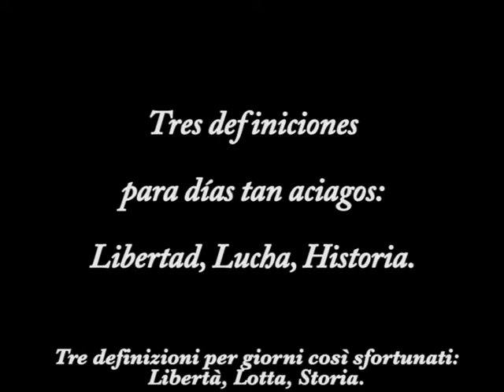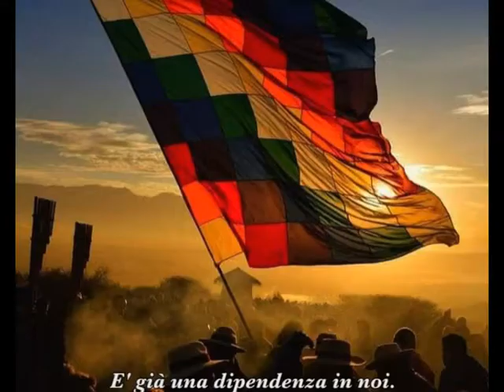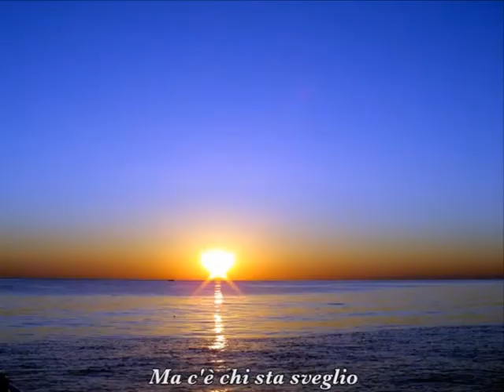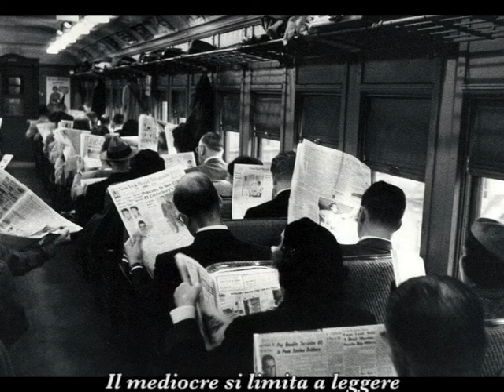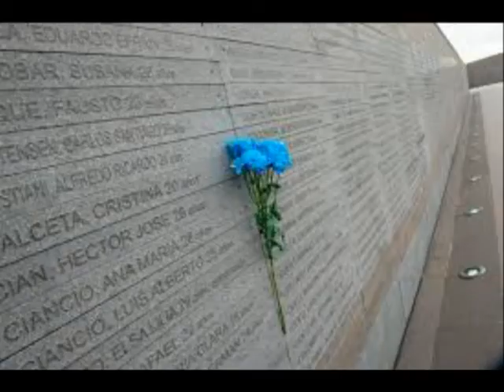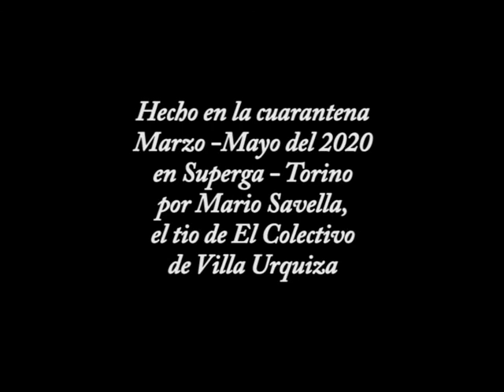Subcom. Marcos: Tre definizioni. Sudaka: sonido conurbano (sott.italiano).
Il progetto è nato nel Novembre 2015, durante la solita peña mensile (concerto libero) a El Colectivo di Villa Urquiza, BsAs.
Registrai questo brano di percussioni con un testo interessante e intrigante e lo lasciai stagionare, maturare per quasi cinque anni.
Approfittando della clausura forzata di questi provvedimenti anti-corona virus, ho ripreso in considerazione questo pezzo musicale e, dopo vari tentennamenti, ho deciso di vestirlo di immagini per quanto possibili appropriate...a mio modesto parere.
Questa piccola opera è dedicata a tutto il Sud America, a tutte le persone che hanno contribuito e che stanno contribuendo all'affermazione dei Diritti Civili.
Grazie a Carlos Garbero per la traduzione e mille grazie a Enrico Zangrossi per la pazienza nell'istruire lo zio un po' rinco...